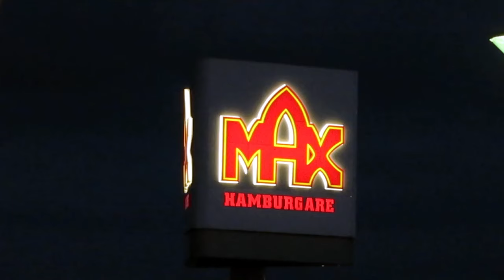Sweden July&August 2015 LP trip - Day 5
The second day and night at the LP camp & conference at Gullbranna. Lili-Ann Karppinen brought forth a powerful message this morning and people were set free, delivered and healed. The Holy Spirit came in a very powerful way. Tonight more music and as we do not film people receiving prayers you won't be able to see everything that is taking place here but you can see the joy and listen to some good music and feel the presence of Jesus.